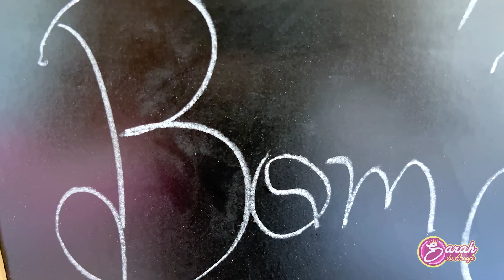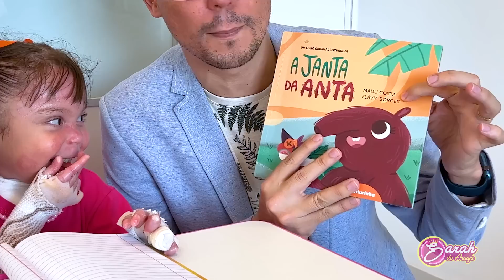Sarah ensina amiga da escola a cuidar da aparência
Sarah é uma boa amiga e vai ensinar Eloah na escola a cuidar da aparência. História engraçada para crianças na escola.